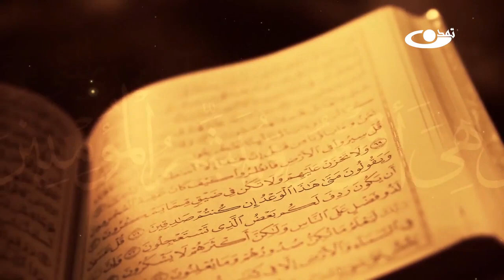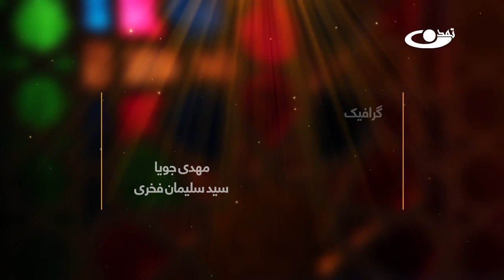تفسیر قرآن کریم سوره مبارکه جمعه آیه 2_ انوار هدایت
نام برنامه : انوار هدایت قسمت ششم
حضرت آیت الله العظمی محسنی (ره)
موضوع : تفسیر قرآن کریم سوره مبارکه جمعه آیه 2